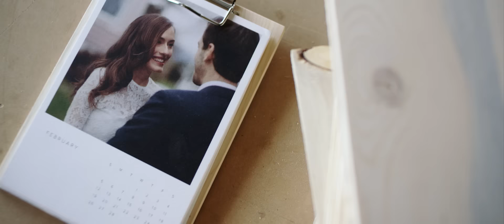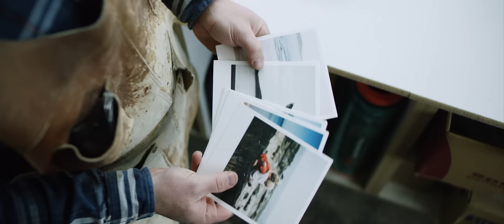Materials Matter: Mountain Beetle Pine — Artifact Uprising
From our beginning, we recognized there was a narrative to be rewritten in our own Colorado backyard: the story of Mountain Beetle Pine.

Finding beauty in this reclaimed wood, we've worked with the Azure Furniture Company to harness this otherwise wasted resource into products that accompany life's best experiences. Within our Wood Calendar and Wood Block + Prints, you'll find notes of gray & blue—resolute reminders of individuality throughout every piece. Four years in, you've helped us support Azure in reclaiming 250,000 feet of pine beetle wood in the Rocky Mountains forests—and this is only the beginning.